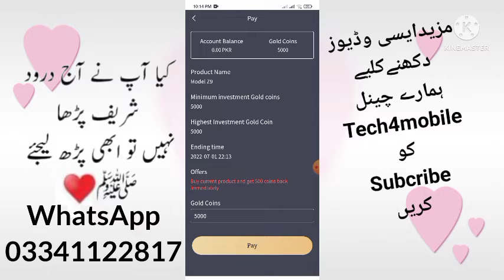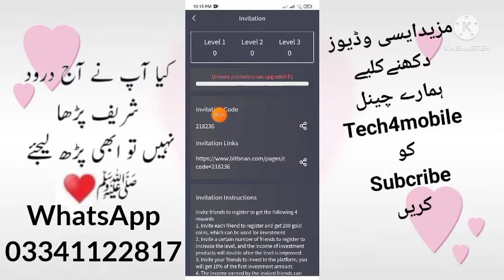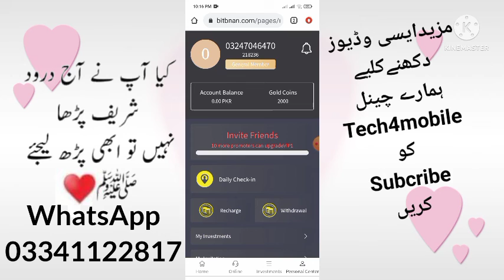New Website Earning 2022 Earn Online in Pakistan Online Earning in withdra jazzcash easypaisa Daily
Tech4mobile money online without investmentOnline Earning In Pakistan Live withdraw porfNew money App to earn money onlineonline earning in Pakistan 2022make money online
online earningmake money online 2022
MoTech4mobileNew mobile money AppOk mobile money app
NewAppNew money money App
Earn Money Online At Home free

 at home
without investmeninvestment
w to Earn Money Online In Pakistan
thout Investment
Online Earning